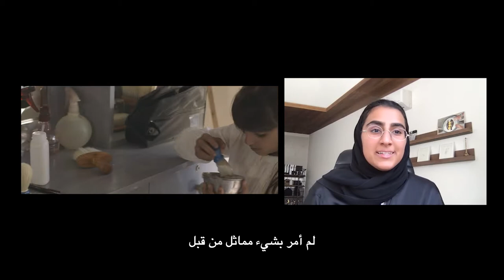A Word from the Director - Amal Al-Muftah | كلمة من المخرجة أمل المفتاح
Writer and Director Amal Al-Muftah gives us behind the scene insights of her short film 'Smicha'.